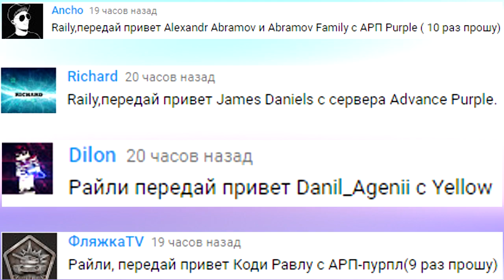CRMP GTA: КРИМИНАЛЬНАЯ РОССИЯ (CRMP-RP) | #4 | ЭЛИТНОЕ ТАКСИ!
►Играю в GTA : Криминальная Россия (CRMP) на сервере CRMP-RP 4
►В этой серии я работаю таксистом (работа таксиста) на сервере CRMP-RP 4

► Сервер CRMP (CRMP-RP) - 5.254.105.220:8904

► Вводи мой ник при регистрации - Anton_Mazokha
► Номер телефона - 91395
► Счёт в банке -

На CRMP-RP есть еще сервера!

CRMP-RP 1
CRMP-RP 2
CRMP-RP 3
CRMP-RP 4
CRMP-RP 5
CRMP-RP 6